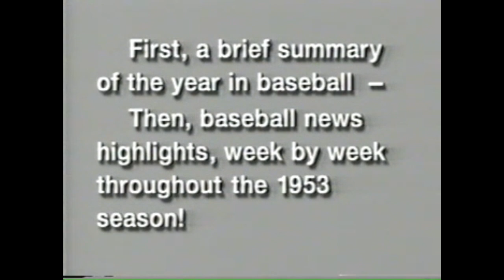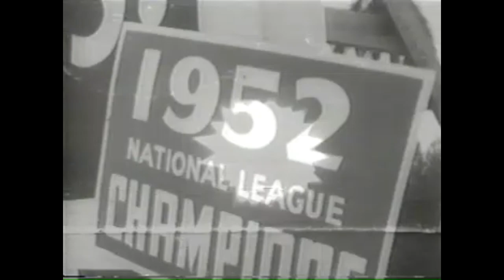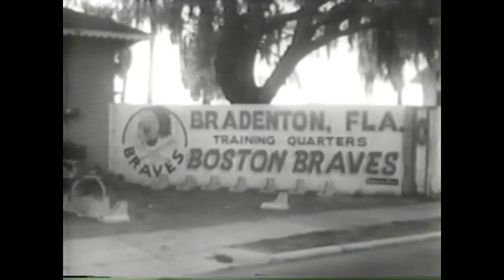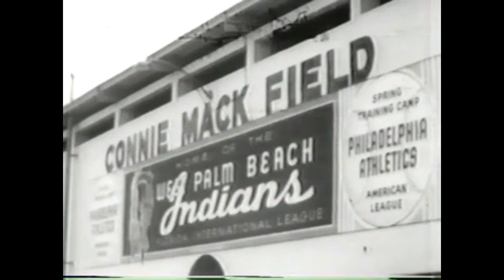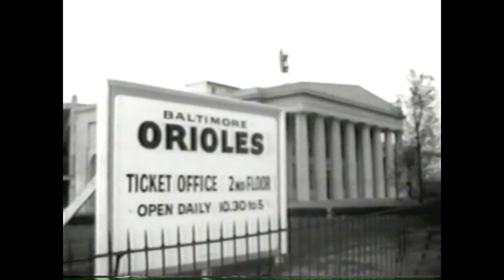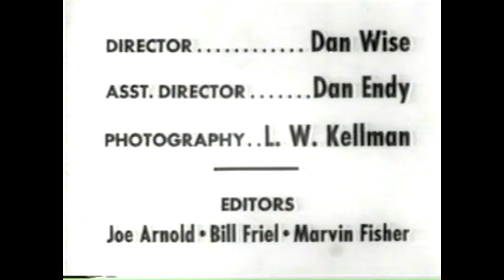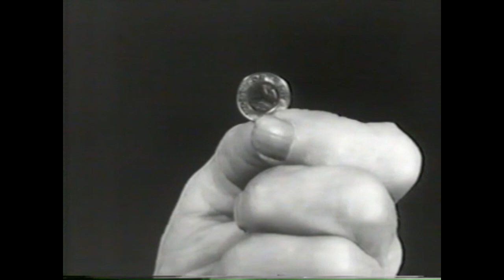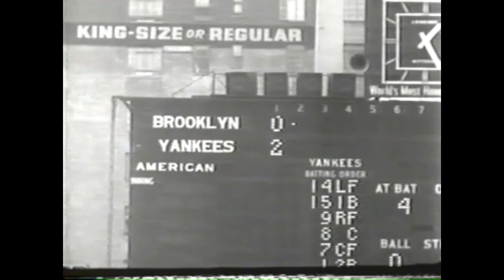1953 MLB Season Review Film - Spring Training through World Series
A compilation of Telesports Digest segments turned into a terrific, and rather comprehensive, chronicle of the 1953 baseball season. Great footage of spring training leads things off as the story of a memorable campaign then unfolds and concludes with another classic World Series. Many of the greats of the era are featured along with rare looks at long gone baseball venues. Harry Wismer, Bob Wilson, and Tommy Hendricks are the narrators & hosts. A Tel Ra Production